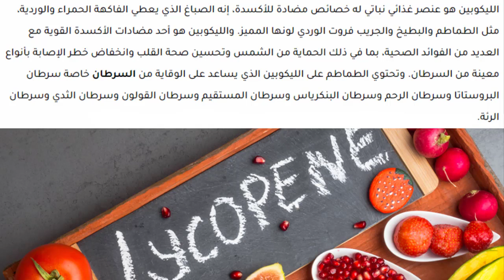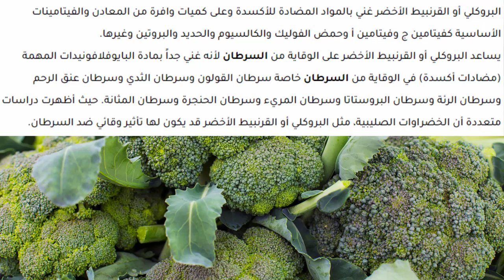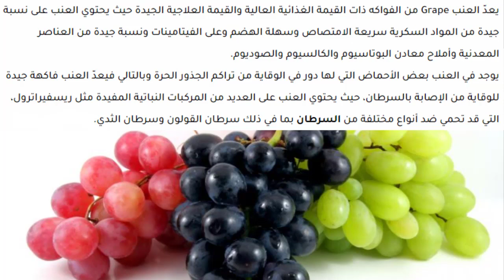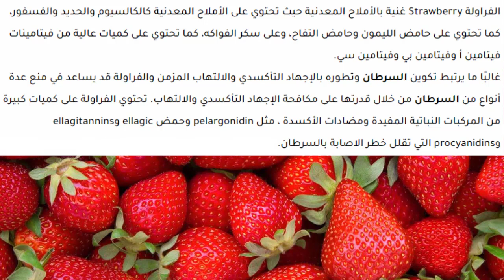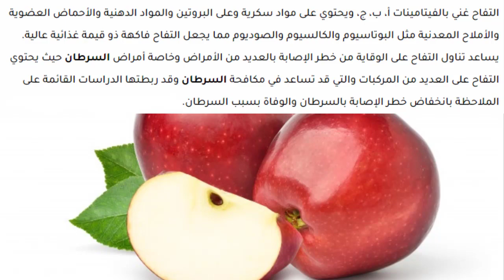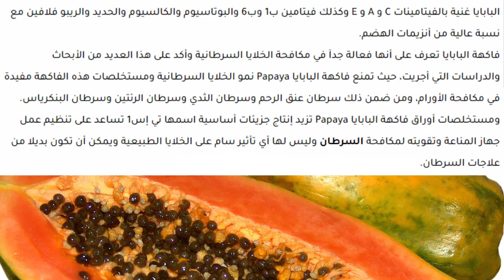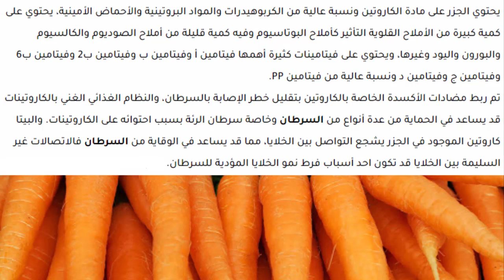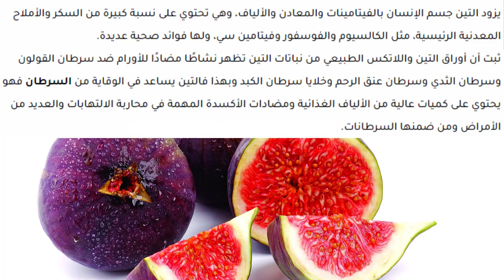أطعمة تساعد على الوقاية من مرض السرطان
لمعرفة المزيد من المعلومات حول السرطان